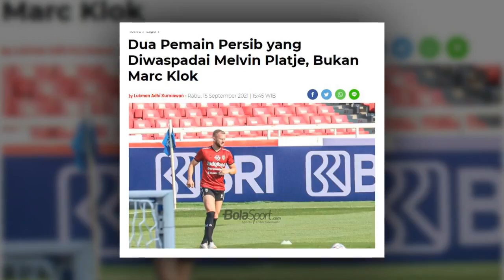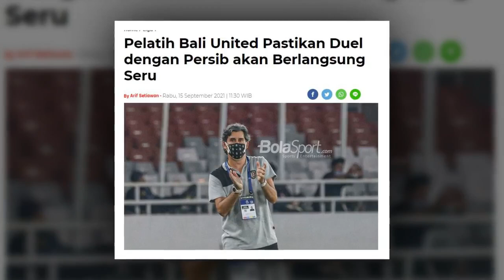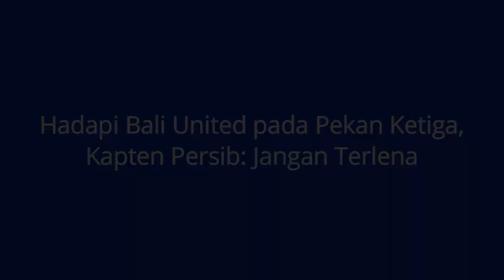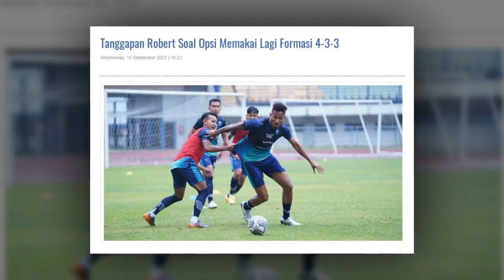BERITA PERSIB HARI INI 🔴 2 Pemain Persib DIWASPADAI 🔴 Lawan Persib Pasti SERU 🔴 Tetap FOKUS SIB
BERITA PERSIB TERBARU HARI INI:

1. Dua Pemain Persib yang Diwaspadai Melvin Platje, Bukan Marc Klok
2. Pelatih Bali United Pastikan Duel dengan Persib akan Berlangsung Seru
3. Hadapi Bali United pada Pekan Ketiga, Kapten Persib: Jangan Terlena
4. Tanggapan Robert Soal Opsi Memakai Lagi Formasi 4-3-3